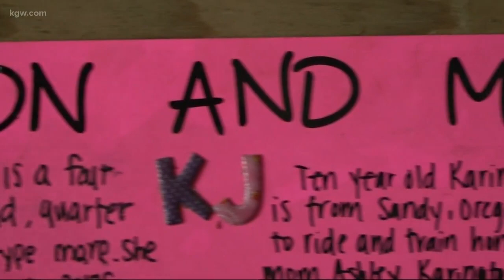10 Year Old Horse Trainer Works With Abused Horse To Give Her A New Life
10 Year Old Horse Trainer Works With Abused Horse To Give Her A New Life